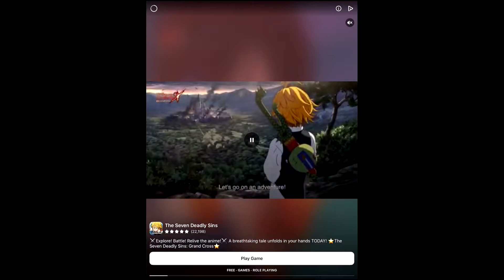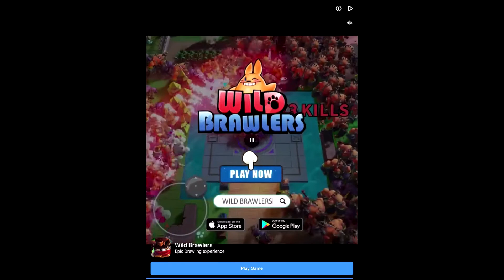Slap Kings Levels 1-13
slapkings mobilegaming this game is to much fun but an add after each level I don’t know about that. I didn’t edit the add out y’all can just skip them. I wanted y’all to see how the game is.